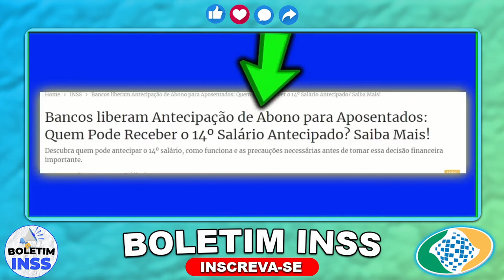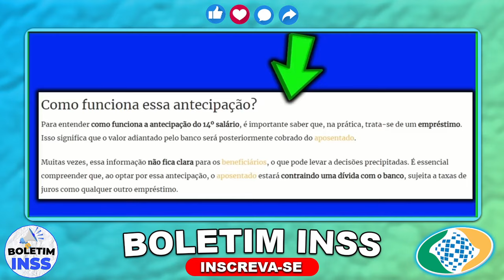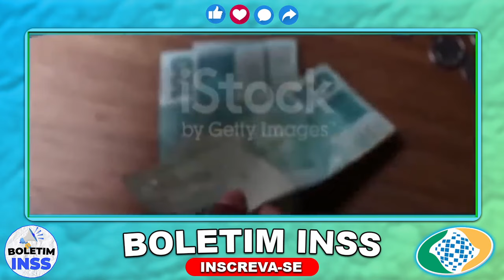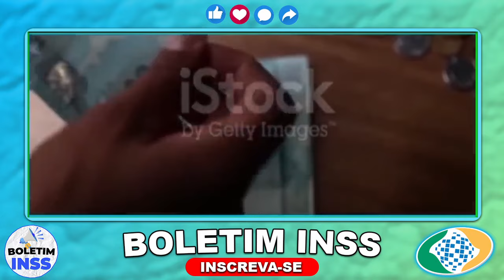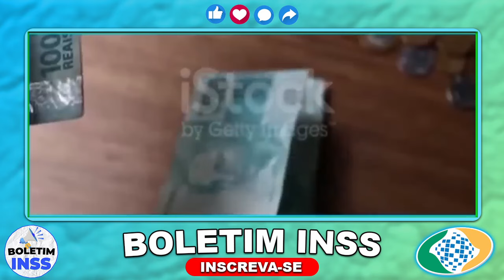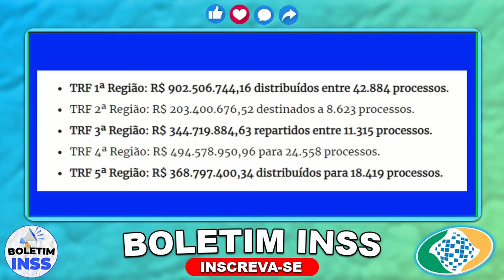🟢 Saiu HOJE - ABENÇOADA! MUDANÇA no 14º Salário Surpresa para Milhões de Aposentados